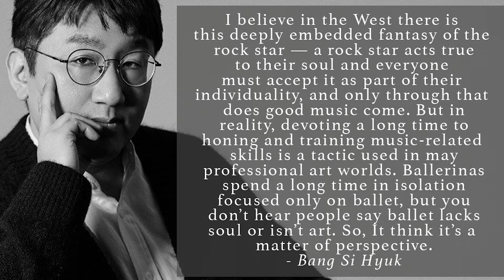Reaction to Bang Si Hyuk Time Magazine Interview BTS: Kpop Stereotypes, Cultural Difference, & BTS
Worst Disrespects Thrown at BTS and How They Put People In Their Place: How BTS Paved The Way Part 1
How BTS' Chapter 2 Affects Asians Going After The US Market |How BTS Paved The Way For Asian Artists

True to expectations, Time Magazine asked some intelligent questions including the common perception that in K-pop, the music is manufactured by committee, kpop artists have not control over their career, and artsits are powerless. Bang Si Hyuk offered, not only a different perspective but also an intelligent and valid counter argument against these stereotypes. He also touched on the BTS’ creative process, the control the band itself play in the direction of their career and the role of Big Hit.
Here are some of the important things people should take away from the interview.